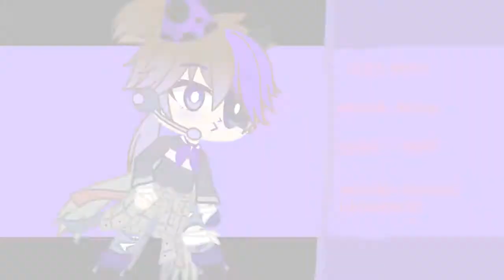RPG afton family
just classic aftons ;)
like and sub if u like